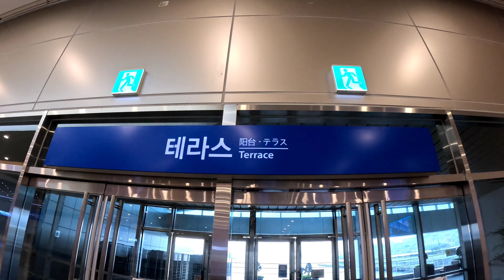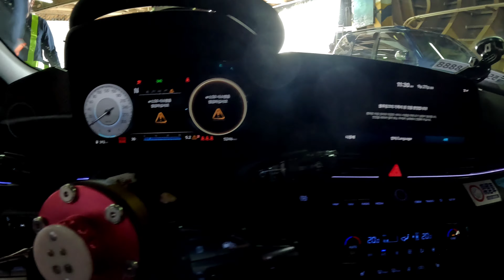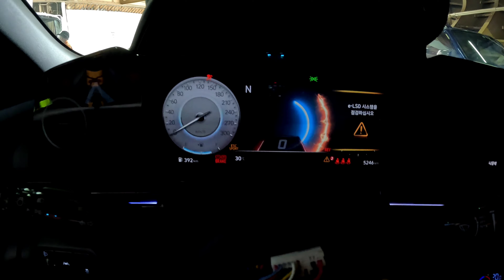1편 "출항" Dspec 아반떼 N (CN7 N)의 Attack maximum challenge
오랫만에 영상 업로드합니다.
그동안 고생해준 네오켓 장형진PD가
더 멋진 영상기술들을 배우기 위해 퇴사하고

고프로 하나로 찍은 영상을
허접한 실력으로 이어 붙이는 수준으로 편집했습니다.

이번 영상은 현대 자동차 아반떼 N의 일본 도전기 입니다.

지난 9월 추석연휴
내년 츠쿠바 타임어택 첼린지에 참가하기 위해
디스펙 아반떼 N을 타고 일본으로 출항했습니다.

지난 야리스로의  경험등을 바탕으로
2024년 츠쿠바 타임어택 첼린지에서
국산 자동차로 도전을 해보려 합니다,

한단계 한단계 성장할수 있도록 노력하겠습니다.